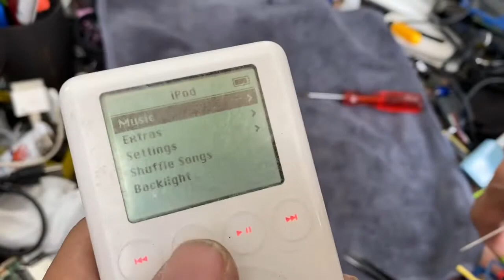Disassembly and assembly iPod Classic gen 3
Easy but careful with socket of cable, some of them was easy damage